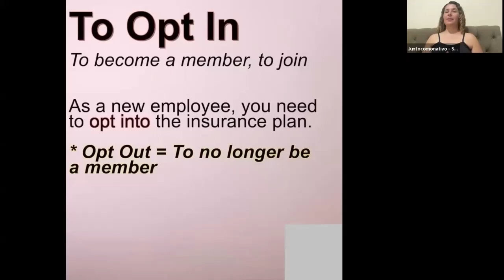TO OPT IN - PHRASAL VERB